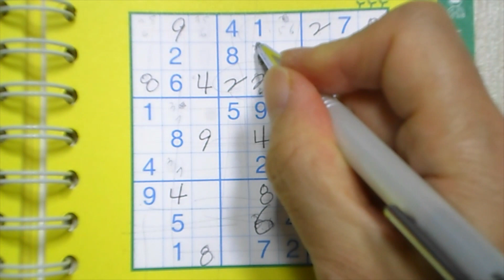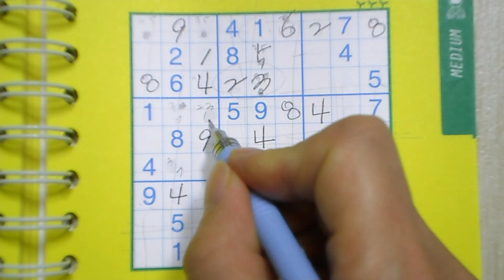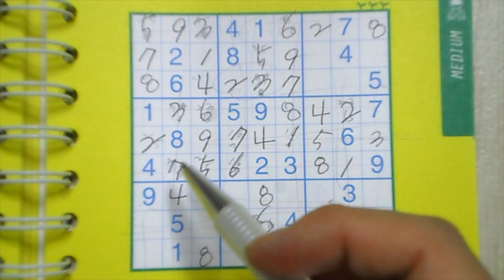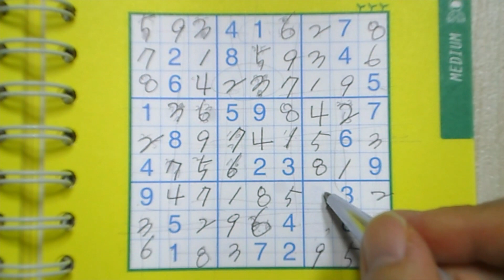How to play middle level sudoku (중간 수준 스도쿠 하는 방법)